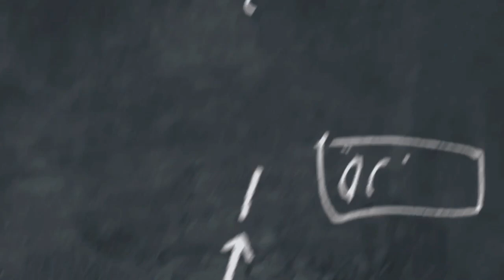LDR VS. LIVE IN | DEVREESE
Living together as an lgbt couple 👩🏼‍🤝‍👩🏻

-DevReese